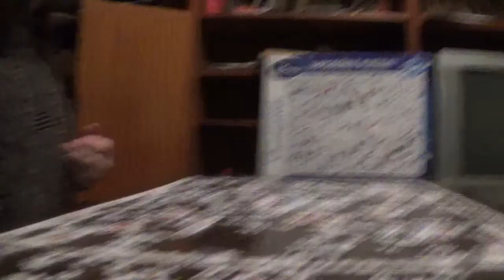IMPOSSIBLE PUZZLE KIRAKÁS #24